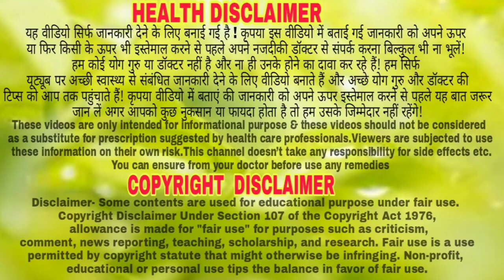कितना भी पुराना मोटापा, BELLY_FAT, कमर और कूल्हों पे चर्बी हो मक्खन की तरह पिघला देगी ये चीज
कितना भी पुराना मोटापा, BELLY_FAT, कमर और कूल्हों पे चर्बी हो मक्खन की तरह पिघला देगी ये चीज | 100% Homemade Gharelu Nuskhe
Hi
About video-
is video me janiye Weight_loss tips , Wajan kam karne ke ayurvedic Remedy.

100% Homemade Gharelu Nuskhe channel, any part of this channel and/or any member does not claim to